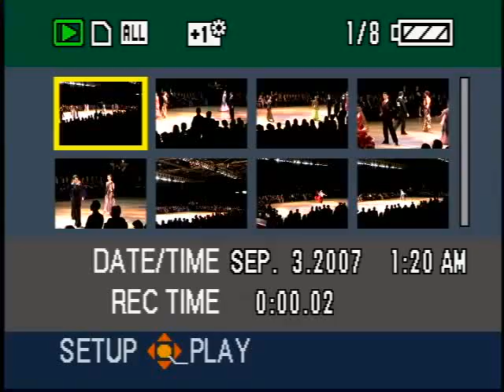tomasjtohio09.mov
Tomas and JT. Ohio 09
Jt Thomas and Tomas Mielnicki